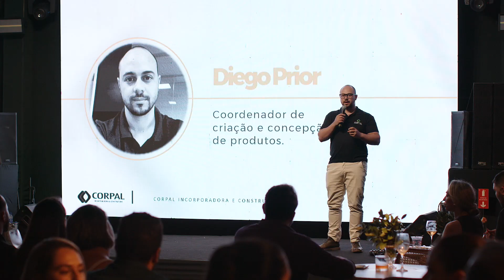SPOILER NIGHT - LANÇAMENTO ESSENZA - SÃO CARLOS - SP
Confira um pouco do nosso SpoilerNight, que aconteceu dia 30/11 em São Carlos.

Uma noite especial para convidados viverem algumas das experiências que entregamos em nossos empreendimentos, como steak house, trattoria, spa center, jogos adultos e outras atrações.